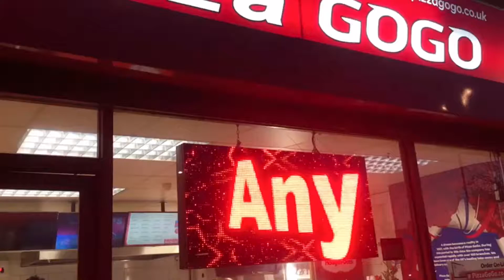The best advertising for shops with electric sign board red color